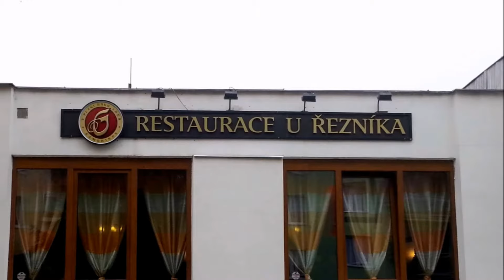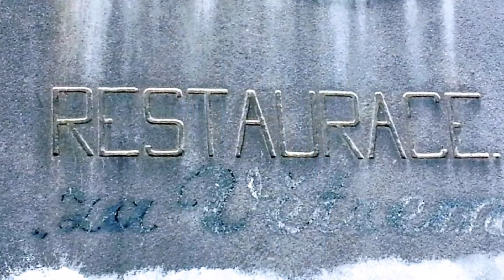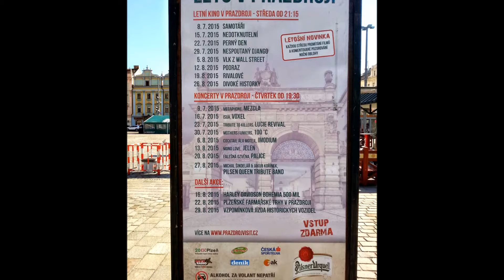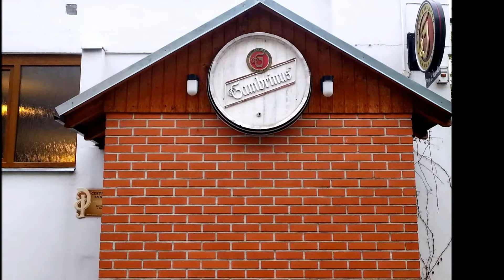Plzeňští rodáci / Pilsen natives (2017)